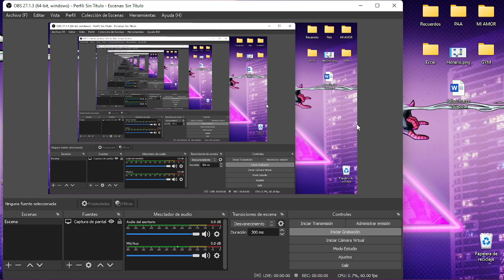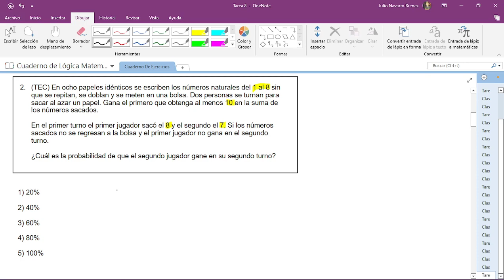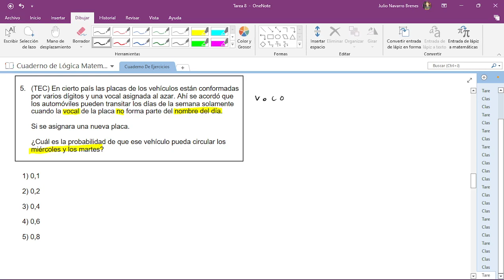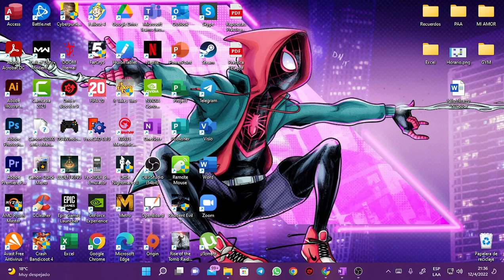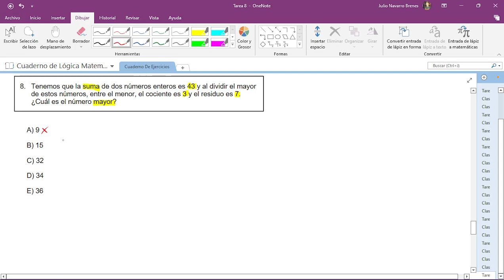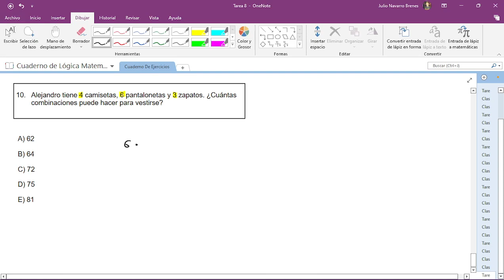Tarea 8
Semana 10